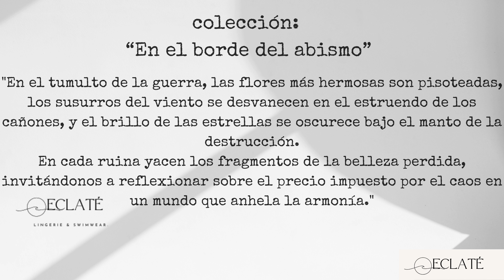Top Colección En el Borde del Abismo Lingerie & Swimwear 2024.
"En el tumulto de la guerra, las flores más hermosas son pisoteadas, los susurros del viento se desvanecen en el estruendo de los cañones, y el brillo de las estrellas se oscurece bajo el manto de la destrucción. En cada ruina yacen los fragmentos de la belleza perdida, invitándonos a reflexionar sobre el precio impuesto por el caos en un mundo que anhela la armonía."